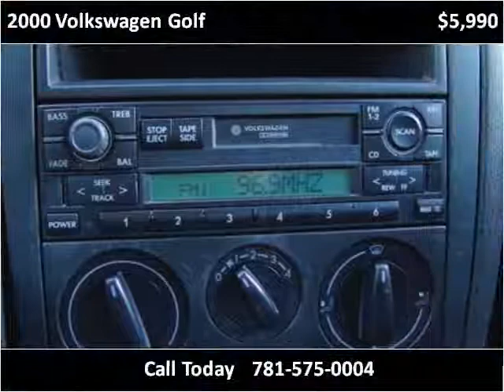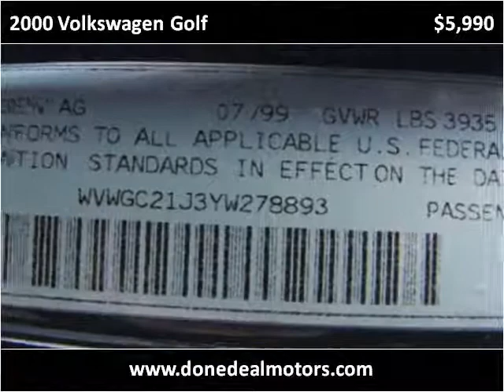2000 Volkswagen Golf Used Cars Canton MA